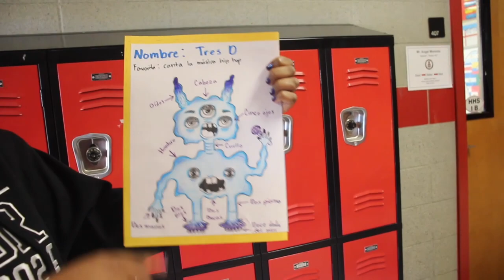Friday the 13th show